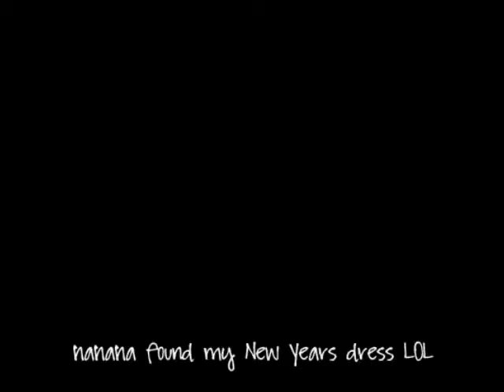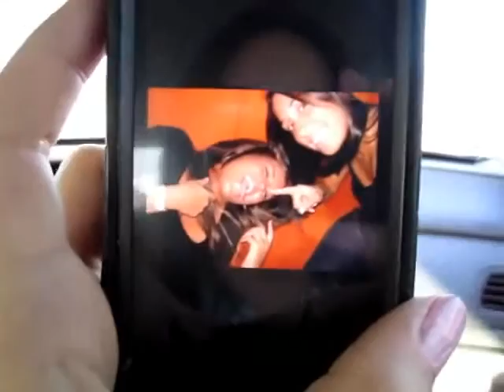True Life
Sorry if you don't like the music. hit MUTE ;p